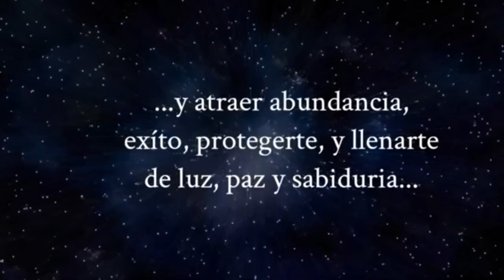Lecciones Profundas: Explorando el Poder de las Parábolas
¡Bienvenidos a un viaje de sabiduría atemporal! En este video, exploraremos "El Poder de las Parábolas", pequeñas historias con grandes lecciones. Únete a mí mientras desentrañamos los misterios y descubrimos cómo estas narrativas pueden transformar tu vida.

📜 Historias con Profundidad: Descubre cómo las parábolas tienen el poder de transmitir mensajes profundos en formas simples. Cada historia es como una joya escondida de sabiduría, lista para ser descubierta y aplicada en tu vida diaria.

🌌 Lecciones Universales: Exploraremos parábolas que han resistido la prueba del tiempo, brindando lecciones universales que pueden aplicarse a situaciones modernas. Desde la paciencia hasta la compasión, estas historias encierran principios que pueden guiarte en tu jornada.

🌟 Reflexión Guiada: Te guiaré a través de una reflexión profunda sobre cada parábola, ayudándote a extraer lecciones prácticas y significativas para tu vida. Prepárate para una experiencia de aprendizaje que trasciende el tiempo y el espacio.

¿Estás listo para sumergirte en la riqueza de sabiduría contenida en las parábolas? ¡Haz clic y comienza tu viaje hacia lecciones transformadoras ahora mismo!